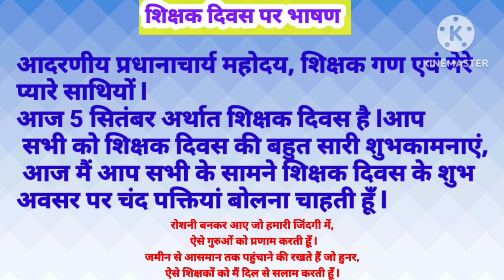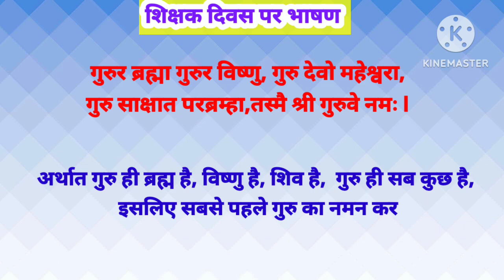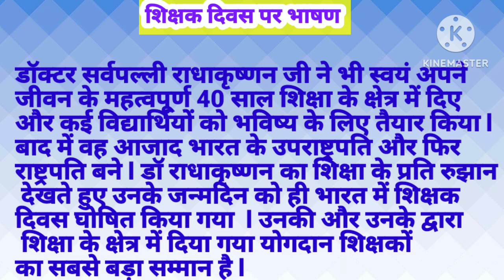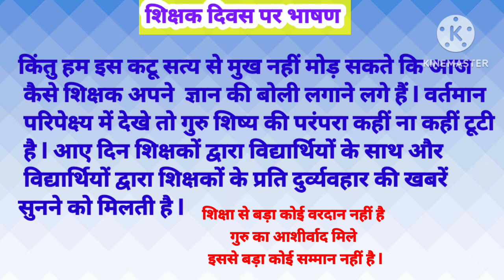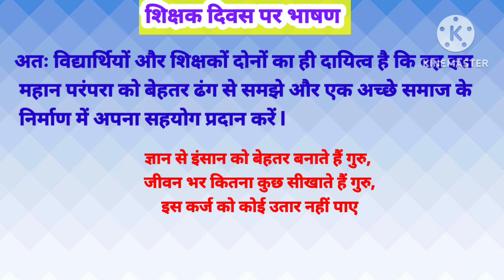शिक्षक दिवस पर शानदार भाषण/ Shikshak Divas per bhashan Kaise den/ Teachers Day per speech in Hindi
शिक्षक दिवस पर भाषण कैसे लिखें
टीचर्स डे पर भाषण कैसे लिखें
गुरु पर भाषण कैसे लिखें
 शिक्षक दिवस पर भाषण
 शिक्षक दिवस पर सबसे अच्छा भाषण
 टीचर्स डे पर भाषण
 टीचर्स डे पर स्पीच
शिक्षक दिवस पर स्पीच
 शिक्षक दिवस पर चंद लाइन
 शिक्षक दिवस पर भाषण क्लास 3
शिक्षक दिवस पर भाषण क्लास 4
 शिक्षक दिवस पर भाषण क्लास 6
शिक्षक दिवस पर भाषण क्लास 7
 शिक्षक देशभक्ति क्लास 8
शिक्षक दिवस पर भाषण क्लास 10
शिक्षक दिवस पर भाषण 100 शब्दों में
 शिक्षक दिवस पर भाषण 200 शब्दों में
 शिक्षक दिवस पर भाषण 300 शब्दों में
 हाउ टू स्पीच ऑन टीचर्स डे इन हिंदी
how to speech on Teachers Day in Hindi speech on Teachers Day in Hindi
speech on Teachers Day in 100 words